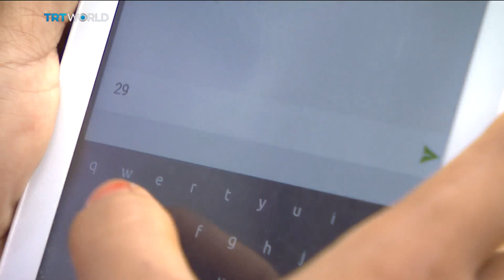Business initiatives in Bangladesh empower thousands of women | Money Talks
Small-scale business initiatives have empowered hundreds of thousands of rural women across Bangladesh. Some have taken out loans using micro-finance schemes, others have become involved in social enterprises. In the second of our special series from Bangladesh, Shamim Chowdhury visited some of these women in the district of Tangail and found out about the rewards, and risks, of such schemes.